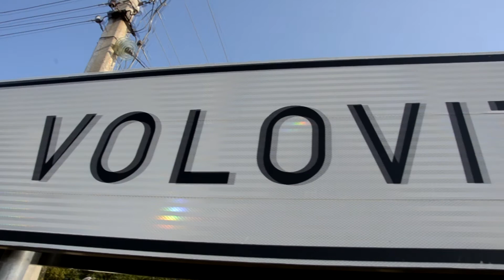Emotii.md - Livrare Flori la Volovita, Soroca! Surpriza la domiciliu.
Cea mai moderna online florarie din Moldova!

Livrare Flori/Cadouri/Surprize in Chisinau si intreg teritoriul R Moldova. Accesind online magazinul, gasiti o varietate extinsa de flori, compozitii florale, jucarii moi, torte la comanda, flori de camera, accesorii, cadouri, cosuri cu fructe, dulciuri, baloane, cadouri personalizate. Pentru toate sarbatorile personale (zile de nasteri, aniversarea cununiei, nunti, cumetrii, botezuri, etc) si internationale ( Anul Nou, Craciunul, Valentine's Day Dragobetele, 8 Martie, Pastele, etc) pe gasiti florile si cadourile potrivite. Primim comenzi din toata lumea si livram 24/24 in Chisinau si pe tot teritoriul Republicii Moldova. Oferim multiple modalitati de plata: online cu cardul, transfer bancar, cash, prin intermediul curierului). Livram flori in Chisinau in 2 ore de la plasarea comenzii. Fiind importatori directi, avem cele m-ai mici preturi, pentru toate tipurile de flori: Trandafiri, Lalele, Gherbere, Irisi, Crizanteme, Crini, Trandafiri crenguta, Orhidee, etc)

Bucura-i pe cei dragi chiar si de la distanta !

Emotii.md - intruchipeaza visele tale in realitate !!!